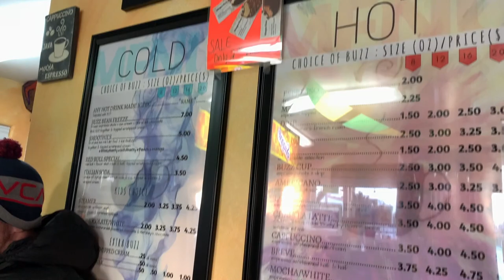Winter in an Alaskan Village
Alaska fun with the Vanderfords. Also, if you wanted to get to know Austin a little better, here you go!!!